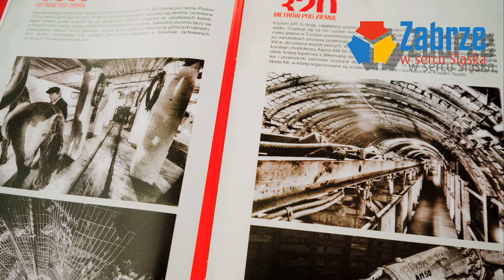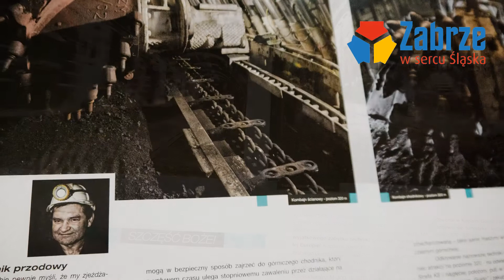XI Międzynarodowa Konferencja Naukowo Praktyczna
Przedmiotem konferencji jest zainspirowanie podmiotów gospodarczych do udostępniania swoich obiektów dla celów turystycznych, a tym samym kształtowania przyjaznych relacji z otoczeniem społecznym. Organizatorzy konferencji korzystają w tej dziedzinie z coraz bogatszych, lecz wciąż nowatorskich doświadczeń innych krajów, szczególnie Europy Zachodniej. Od kilku lat działania te są bowiem przedmiotem debaty międzynarodowej i współpracy obejmującej izby przemysłowo-handlowe i branżę turystyczną. Kolejnym istotnym celem konferencji jest popularyzacja kształtowania wizerunku kraju oraz polskiej gospodarki, a także marki polskich produktów w oparciu o turystykę. Niezmiennie interesują nas takie kwestie jak docieranie do potencjalnych turystów, przystosowanie miejsc i obiektów związanych z przemysłem i techniką do ruchu turystycznego, przygotowanie infrastruktury oraz zarządzanie obiektami i obszarami recepcji turystów.